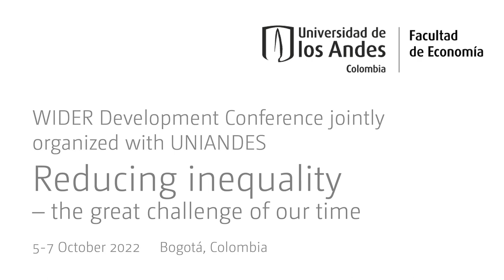Economic inequality beyond economics - Q&A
This session will be in Spanish with English translation available. The researchers will discuss how inequality extends beyond purely material gaps between individuals. They will build on their work on education and inequality in Colombia to share lessons and discuss hypotheses about the role of culture in sustaining and exacerbating inequalities.